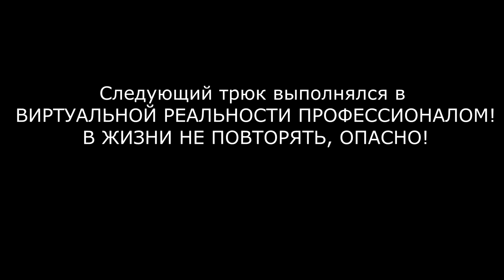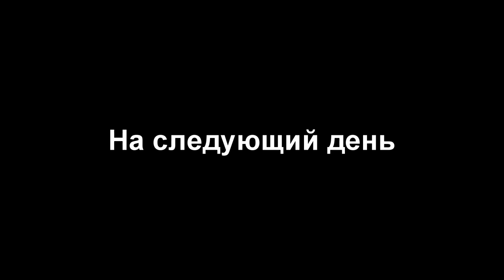VR ПРИКОЛЫ КУХОННЫЙ УЖАС JOB SIMULATOR